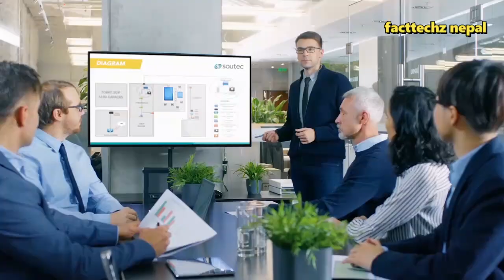नेपालको सबैभन्दा धनी महिला यिनी हुन् [ Top 10 New Richest People In Nepal 2023 ]Jamuna Gurung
📌COPYRIGHTS CLAMS📌
WITH IN 24 HOURS.
FACTTECHZ NEPAL
POKHARA NEPAL